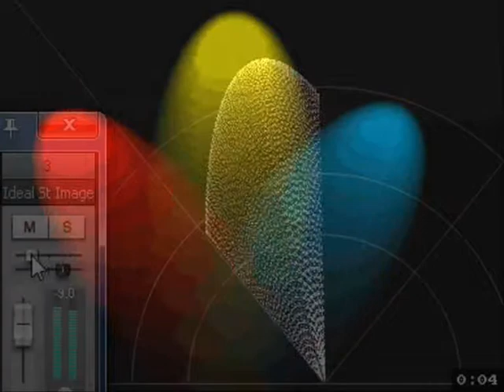NIGHTCLUB 55 by Nick108 0001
Created using FL Studio Demo, Keyrig49, The Reaper from Cockos, Behringer M16 monitors, Windows Movie Maker II, No Limits Coasters from Mad Data.  So Chant the holy names always and Rock for Radharani.